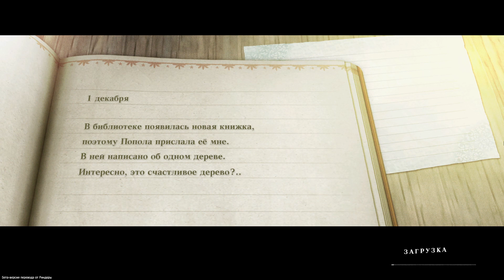Бета-версия перевода Nier Replicant (1)